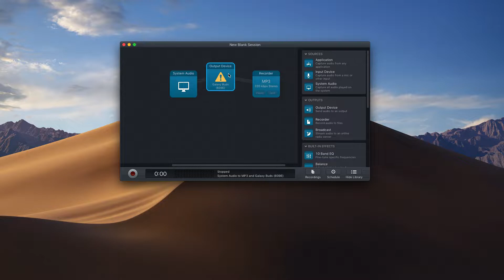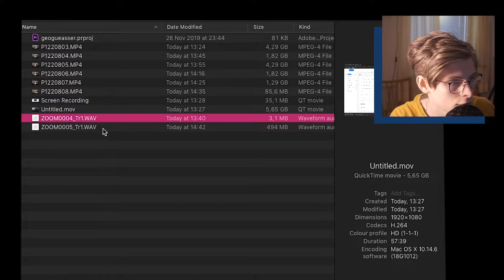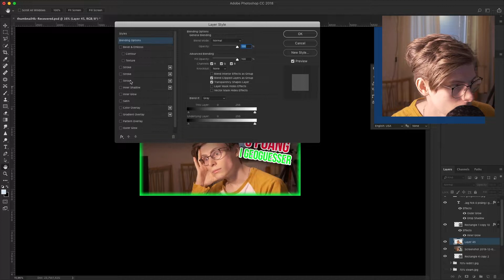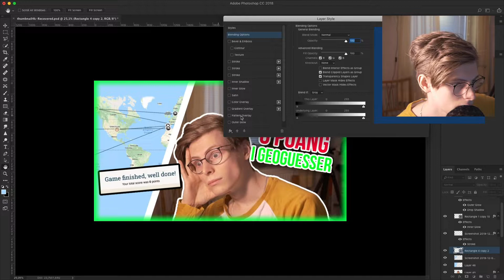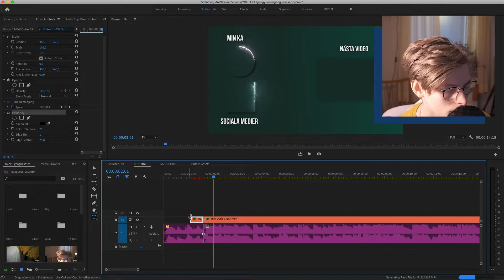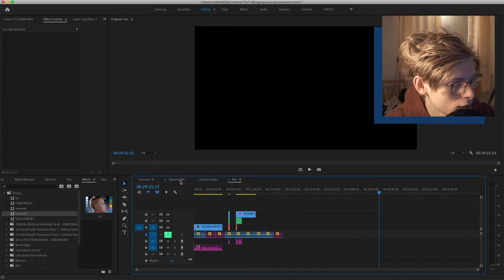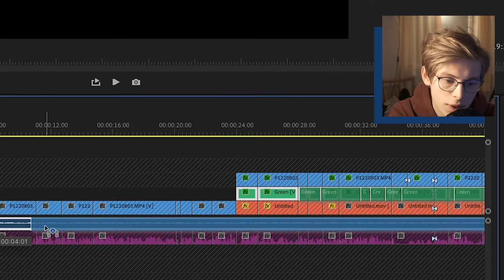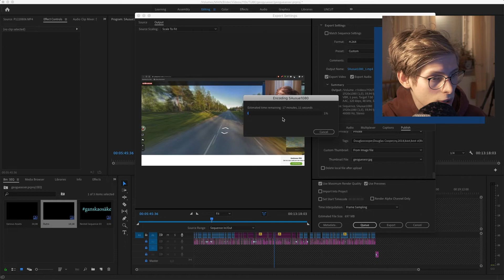HUR JAG SKAPAR MINA YOUTUBE VIDEOS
Gå med i min Discord Tack för att ni kollade ❤︎

Vi ses när vi ses!!!

► OUTRO LÅT: graves & Tadashi - Falkor the Luck Dragon